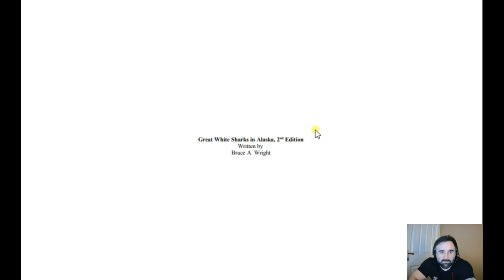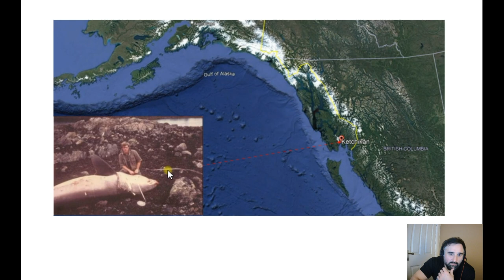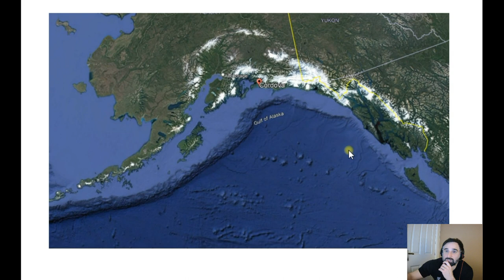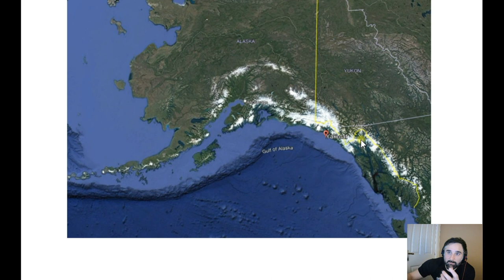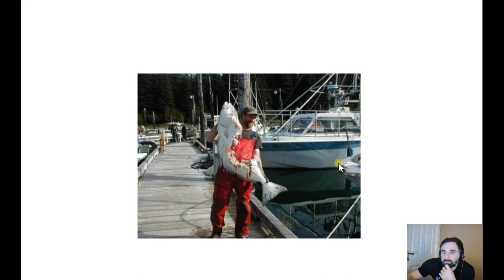Episode 27 - Shark Attack Case Files - Great White Sharks in Alaska?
Exploring shark attack case files and facts / information surrounding the attack.

Sorry for lack of videos lately this one took ages to research!